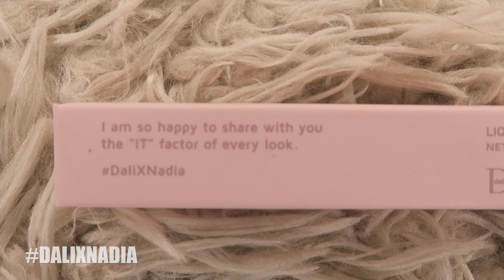MY LIMITED EDITION LIQUID LIPSTICK- DALIXNADIA أحمر الشفاه السائل إصدار محدود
MY LIMITED EDITION LIQUID LIPSTICK- DALIXNADIA
 DALIAXNADIA أحمر الشفاه السائل إصدار محدود

I CAN FINALLY SHARE WITH YOU GUYS THAT I JUST LAUNCHED MY LIMITED EDITION LIQUID LIPSTICK WITH DALI COSMETICS!💋
I really can't wait to see your makeup looks using my Liquid Lipstick 💄
Don't forget to use DALIXNADIA!
Love you all and thank you for your continuous support

:يمكن أخيرًا المشاركة معكن
 أطلقت للتو الإصدار المحدود الخاص بي من أحمر الشفاه السائل باستخدام
DALI COSMETICS ! 💋
 يمكنك شراءه الآن وسوف اشارك الرابط
أنا حقًا لااستطيع الانتظار لرؤية مظهر مكياجك باستخدام أحمر الشفاه السائل الخاص بي 💄
لا تنسى استخدام
احبكم جميعا وشكرا على دعمكم المتواصل